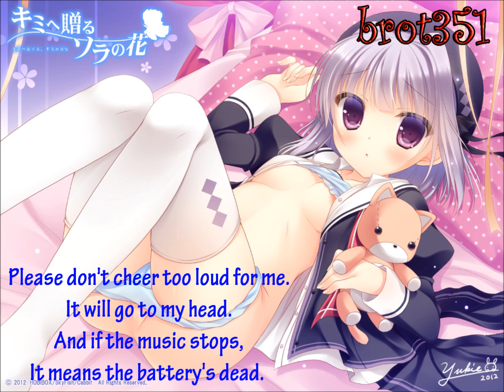Happy Hardcore [HD] - Press Play Walk Away (+Lyrics)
Lyrics
Press Play Walk Away

I'm your laptop DJ.
I don't know how to mix,
So I just click on 'sync'.
Please don't cheer too loud for me.
It will go to my head.
And if the music stops,
It means the battery's dead.

Press Play.

Turn the knobs.

Pump your fist.

Pretend you're cool you can't resist.